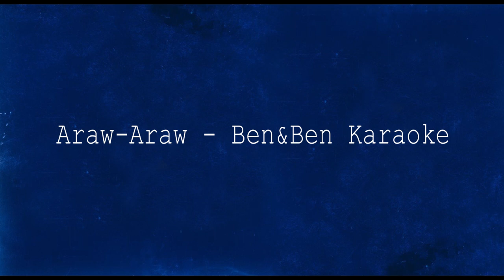Araw-Araw - Ben&Ben Karaoke